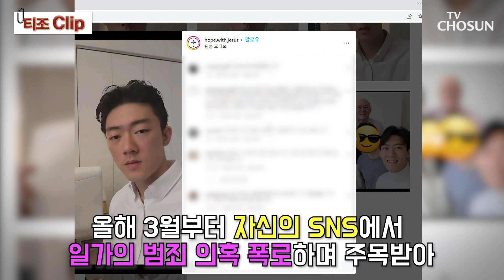"관용 베풀어 달라" / TV CHOSUN 티조 Clip